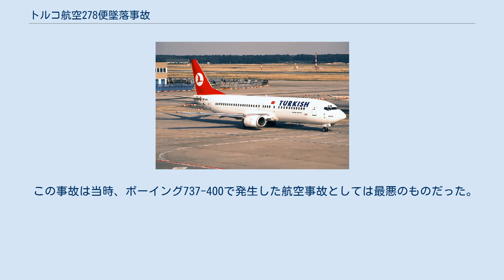トルコ航空278便墜落事故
トルコ航空278便墜落事故は、1994年12月29日にトルコのヴァンで発生した航空事故である。
エセンボーア国際空港からヴァン・フェリト・メレン空港へ向かっていたトルコ航空278便（ボーイング737-4Y0）が最終進入中に空港手前の雪山に墜落し、乗員乗客76人中57人が死亡した。
この事故は当時、ボーイング737-400で発生した航空事故として最悪のものだった。
 事故機のボーイング737-4Y0（TC-JEP）は、1992年に製造番号26074/2376として製造された。
同年9月25日に初飛行を行っており、2基のCFMインターナショナル CFM56-3C1を搭載していた。
 事故機には7人の乗員と2人の子供を含む乗客69人が搭乗していた。
乗員2人と乗客17人が墜落を生き延びた。
 事故当時、吹雪のため視程が300mまで低下していたため、管制官はDME/VOR進入を行わないよう278便に警告していた。
しかしパイロットはこれを無視し、進入を継続していた。
EET15時30分、278便はヴァン・フェリト・メレン空港から4km手前の標高5,700フィート (1,700 m)の丘に激突した。
 この事故は当時、ボーイング737-400で発生した航空事故としては最悪のものだった。
2020年5月現在でも、アダム航空574便墜落事故に次いで死者数の多い事故となっている。